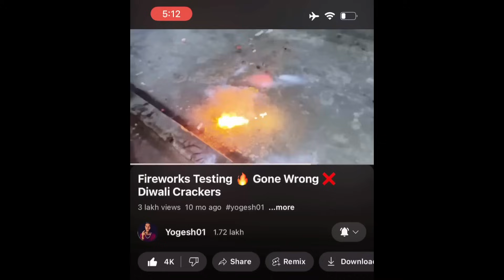New 2024 Crackers Testing | Rockets, SkyShots, Anaar, Atom Bomb, Bullet, Patakha, Diwali Fireworks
About Me: My name is Yogesh Sountra. I'm from Jammu and You don't need earphones to watch my videos.😂